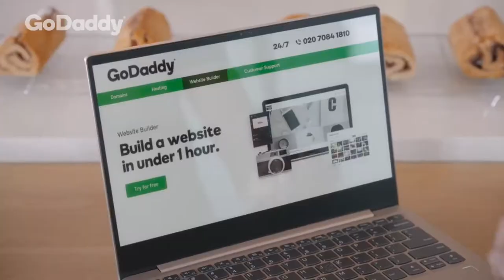{YTP} Harry Redknapp Passionately Swears At You For Nine Seconds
Luckily, I'm a real pro.